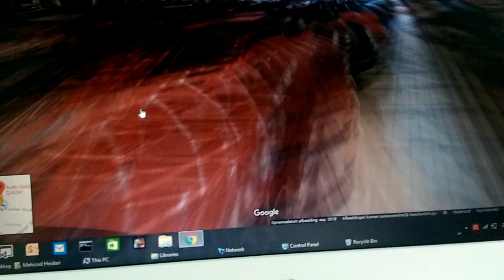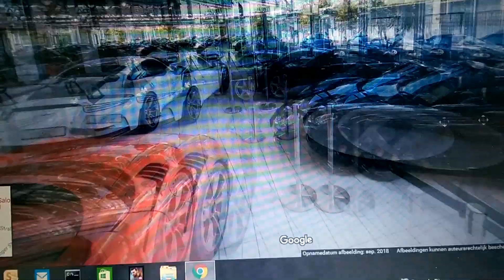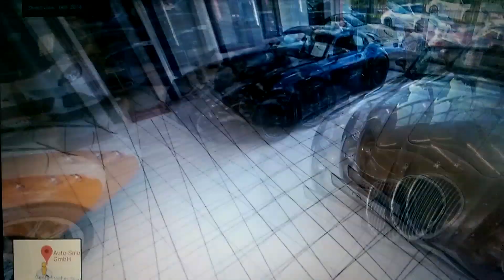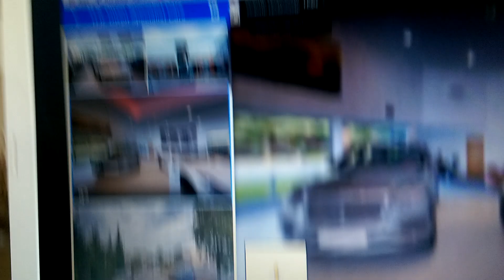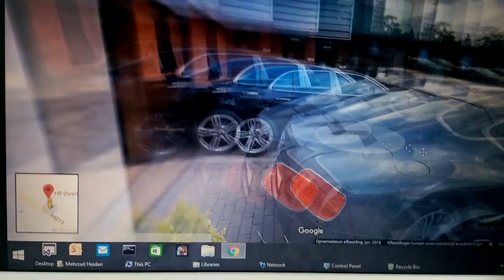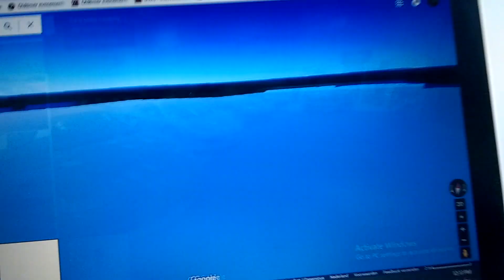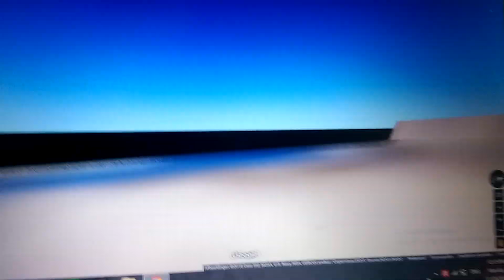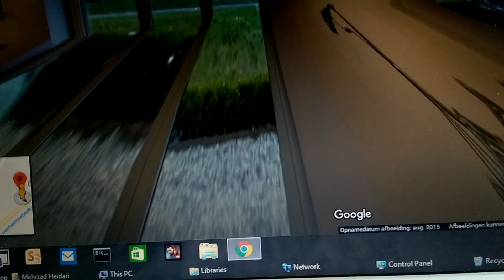Car spotting in google maps deel4